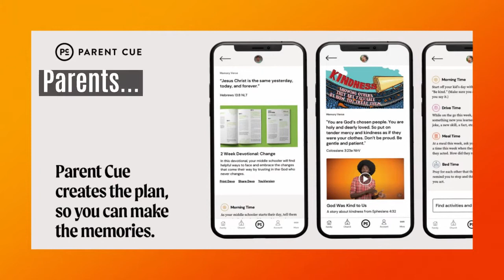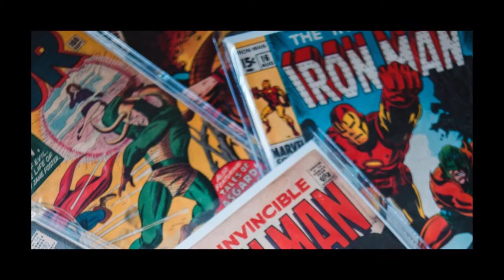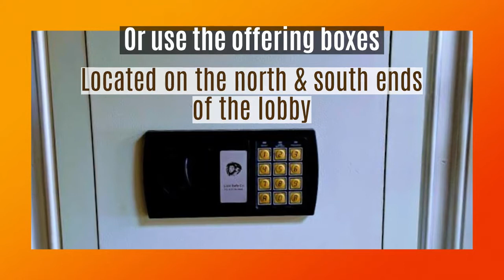October 2021 Announcements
Here's what's happening this month at AC3! You won't want to miss a single event.